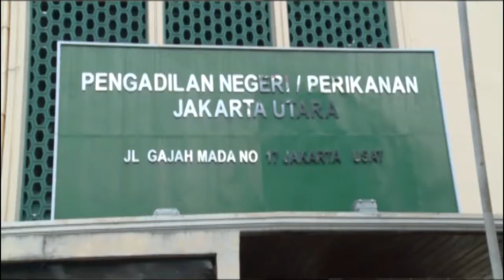[ANTV] Sidang Gugatan Cerai Ahok Ke 3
Pengadilan Negeri Jakarta Utara kembali menyidangkan kasus gugatan cerai mantan gubernur DKI Jakarta Basuki Tjahaya Purnama alias Ahok kepada istrinya Veronica tan. Agenda sidang ke 3 ini adalah pengajuan bukti